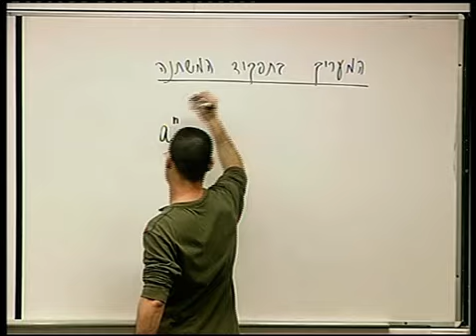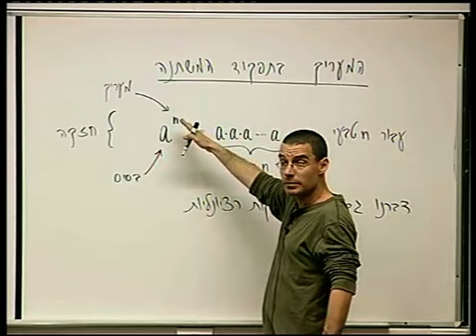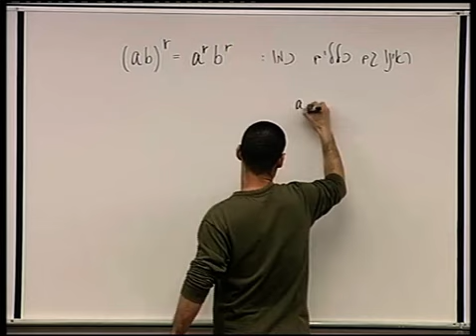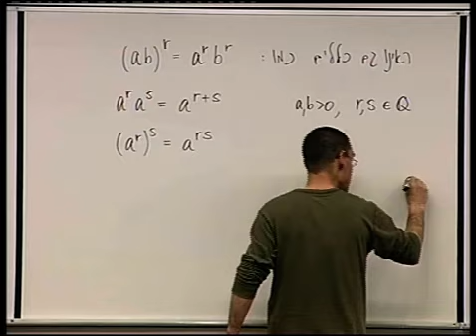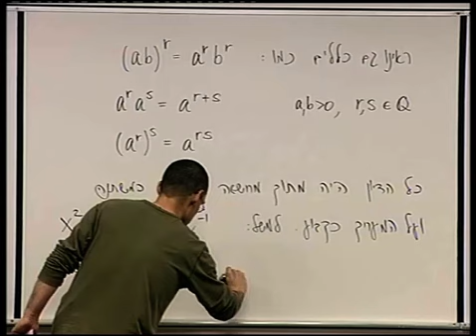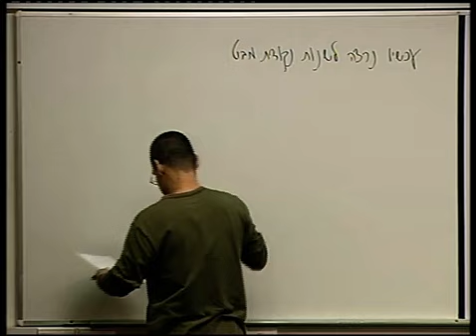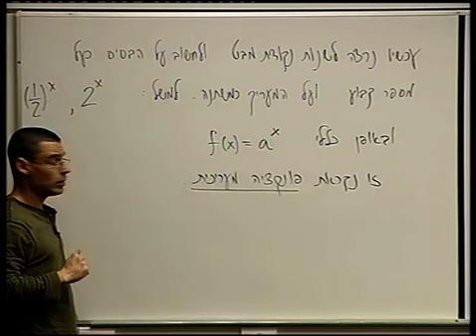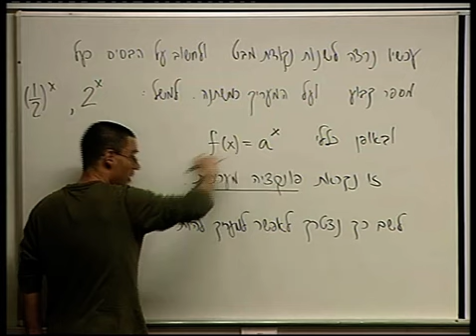פונקציות מעריכיות ולוגריתמיות - 1 - המעריך בתפקיד המשתנה